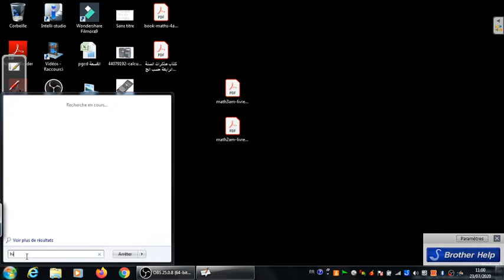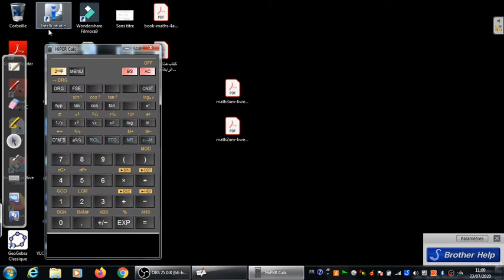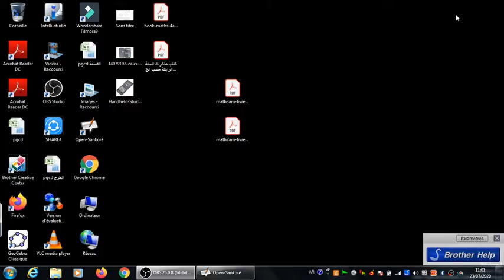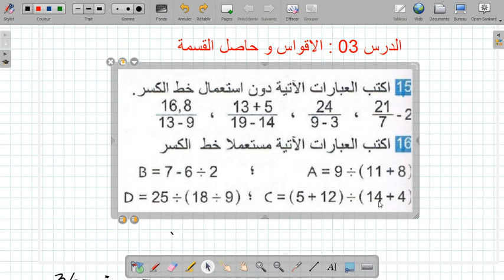الدرس 03 : الاقواس وحاصل القسمة السنة الثانية متوسط